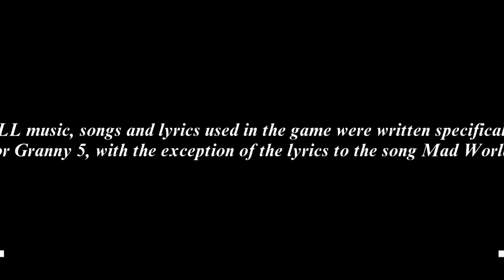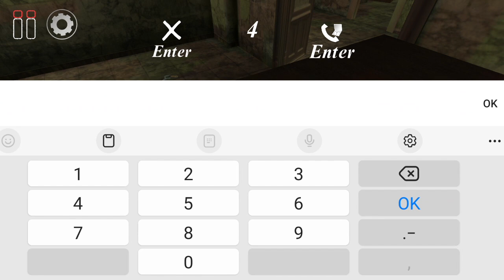QUE BIZARRO O QUE ACONTECEU no GRANNY 5 Time to Wake Up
No game de hoje, QUE BIZARRO O QUE ACONTECEU no GRANNY 5 Time to Wake Up

CREATOR @ATwelve